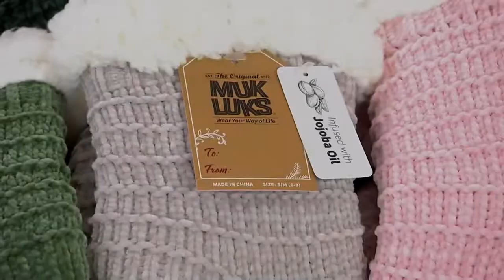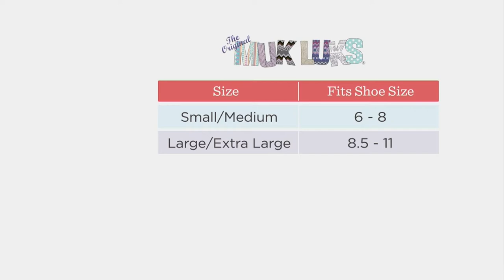MUK LUKS Chenille Jojoba Infused Cabin Socks Set of Two on QVC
Sure, they're cute and cozy. But these comfy faux shearling-lined cabin socks are keeping a close secret. (Psst... they're infused with silky-soft jojoba oil.) Hello, happy feet! From MUK LUKS.